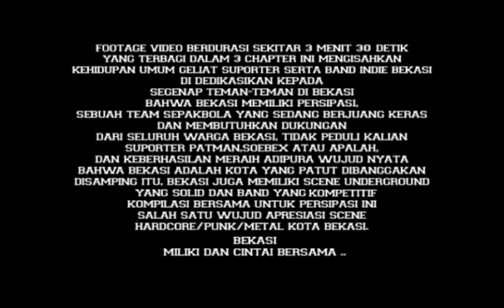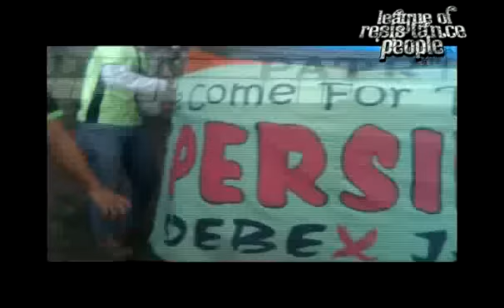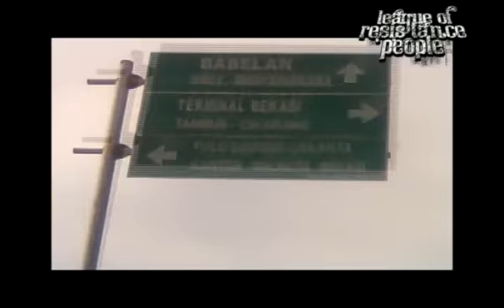League of Resistance People - Berbagi Energi (persipasi).flv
Indonesian : Video footage ke dua dari League of Resistance People berjudul 'Berbagi Energi' yang mengisahkan kota Bekasi dalam perspektif 'PERSIPASI,Kota dan L.R.P', fanatisme suporter PATMAN/SOEBEX terhadap klubnya,keberhasilan kota Bekasi meraih Adipura, dan kehidupan sehari-hari member League of Resistance People/L.R.P,sebuah band indie Bekasi yang dikemas ringkas dalam video documenter pendek berdurasi 3 menit 30 detik.

English : Second video footage of the League of Resistance People entitled 'Berbagi Energi/Energy Share' which tells the town of Bekasi in perspective 'PERSIPASI, City and LRP', fanaticism supporters PATMAN / SOEBEX with the club, the success of the city of Bekasi picked clean city, and daily life member League of Resistance People / LRP, an Bekasi indie band who packed compact documentary in a short video duration 3 minutes 30 seconds.